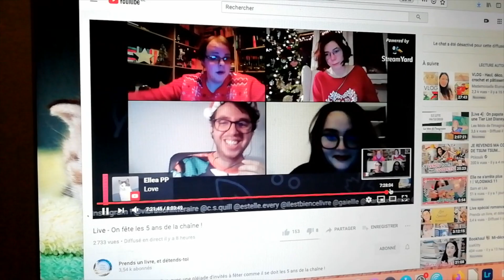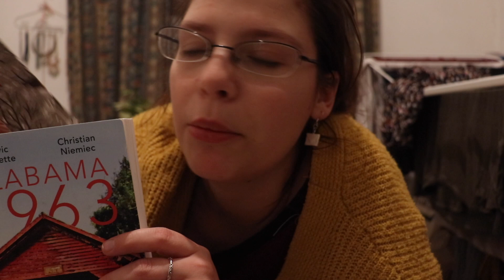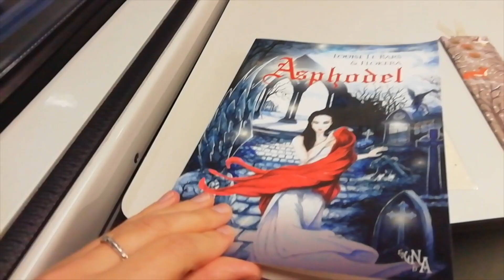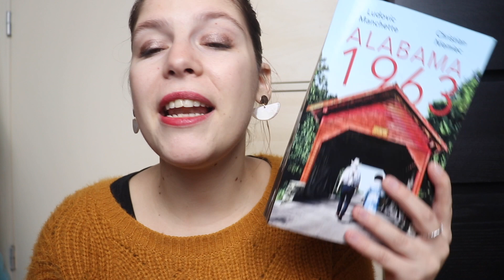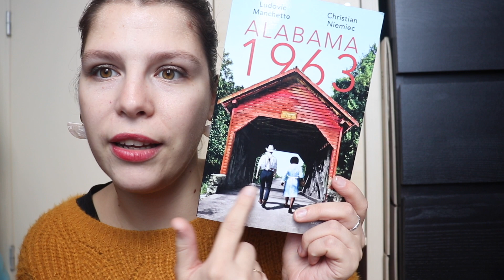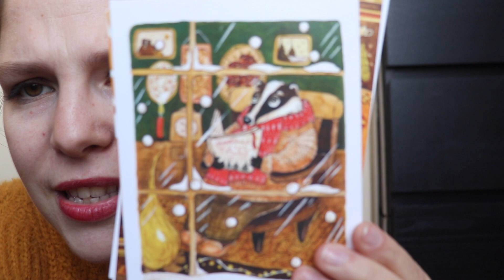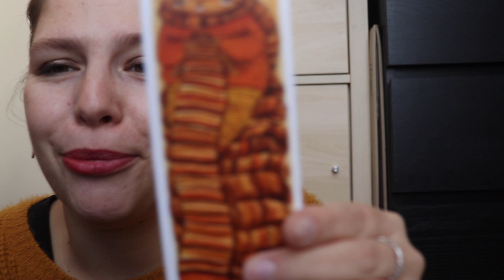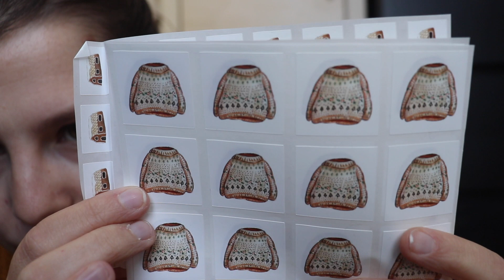VLOGMAS 3 l Lectures, Cosy, Recettes, Box envouthé ...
Asphodel - Louise Le Bars et Flokera

Boutique "Le prince au petit pois" :

Musique : Intro : Interprétation libre de chant de Noël au violoncelle par moi-même

*Vous me l'avez demandée : WISH AMAZON

Envie de participer à une lecture commune? Voici le groupe pour s'y inscrire, venez vite nous rejoindre!!